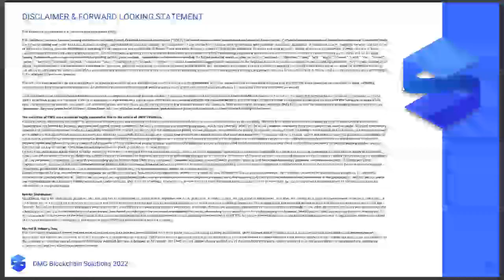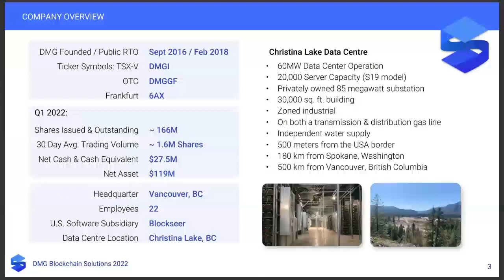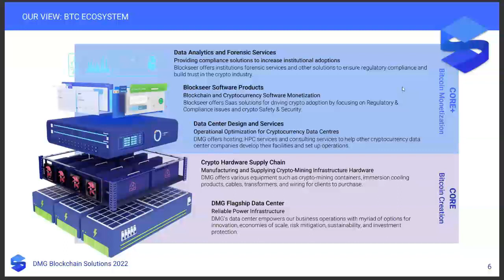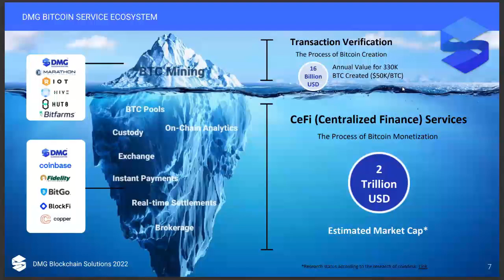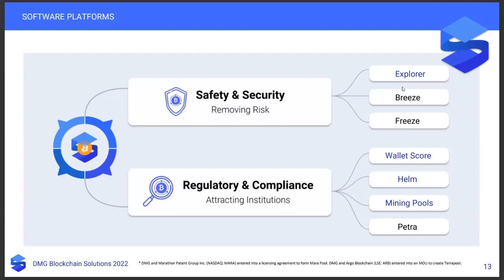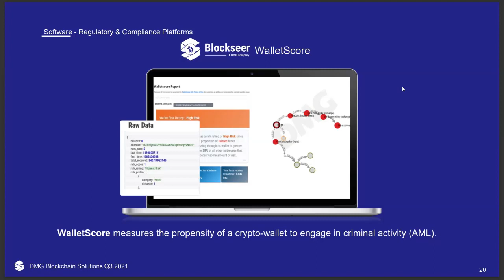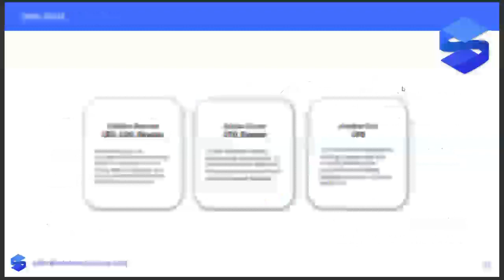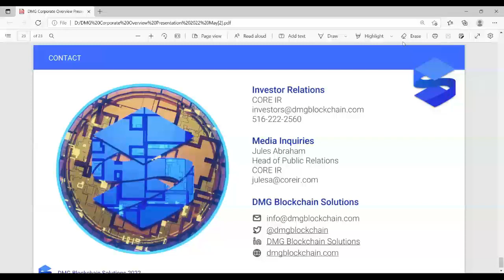DMG Blockchain Solutions Inc. (TSX-V: DMGI) (OTCQB: DMGGF) Webcast | Planet MicroCap Showcase 2022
DMG Blockchain Solutions Inc. (TSX-V: DMGI) (OTCQB: DMGGF) Full webcast at the at the Planet MicroCap Showcase | May 3-5, 2022

The interview may contain forward looking statements about DMG Blockchain Solutions Inc. See DMG Blockchain Solutions Inc.'s periodic filings with the Securities and Exchange Commission for more complete information.

About DMG Blockchain Solutions Inc.

DMG Blockchain Solutions Inc is a full-service blockchain and cryptocurrency company. It manages, operates, and develops end-to-end digital solutions to monetize the blockchain ecosystem. It is also involved in server hosting and other similar service arrangements for the transaction verification services business and software solutions. The company engages in the research and development of technology solutions related to the transaction verification business. It derives revenue from Cryptocurrency mining, Sale of mining equipment, and Set-up and hosting fees.